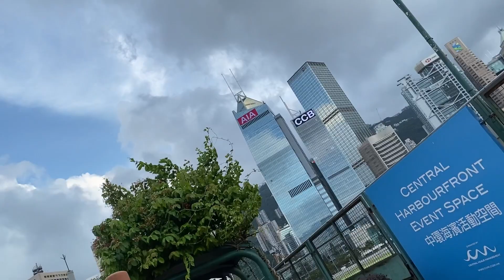LET’S EXPLORE THE BEAUTY OF CENTRAL HONGKONG/Ebbel tv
Central (also Central District) is the central business district of Hong Kong. It is located in Central and Western District, on the north shore of Hong Kong Island, across Victoria Harbour from Tsim Sha Tsui, the southernmost point of Kowloon Peninsula.